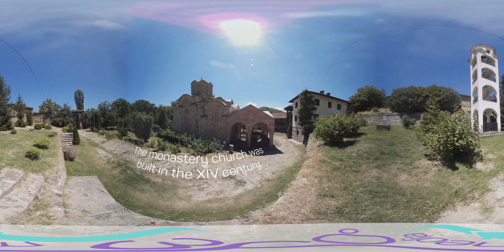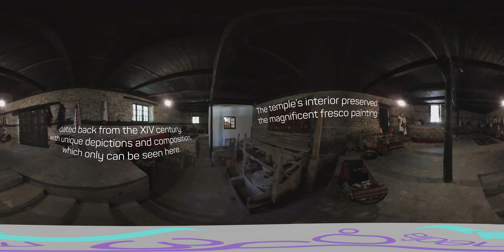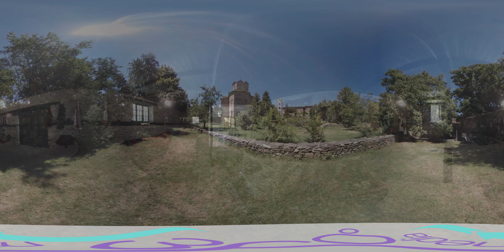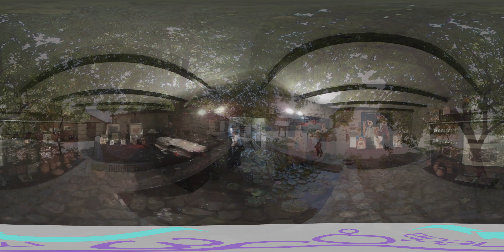Marko`s monastery - Skopje 360 Video Tour 4K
4K 360° Virtual Tour of Marko`s monastery in Skopje